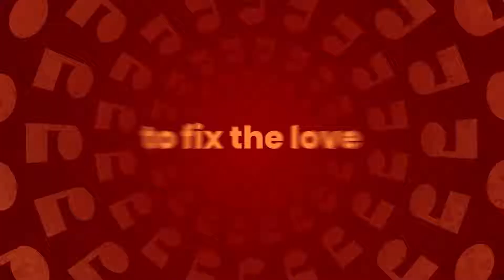It Takes Two – We’re Better Together Trailer PS5, PS4